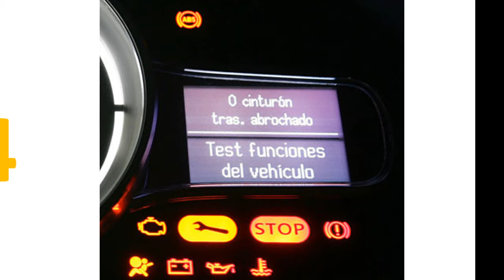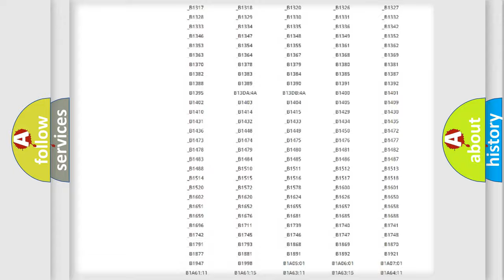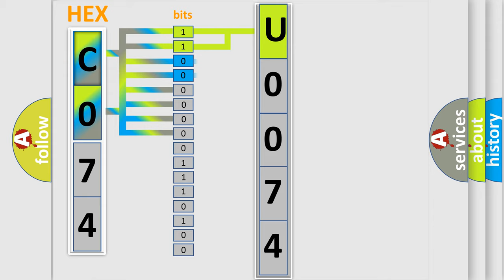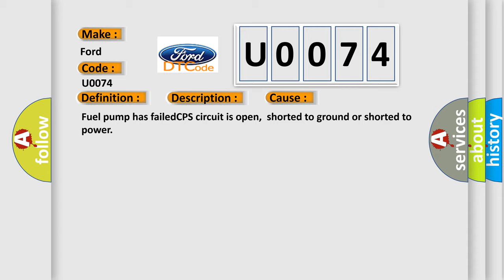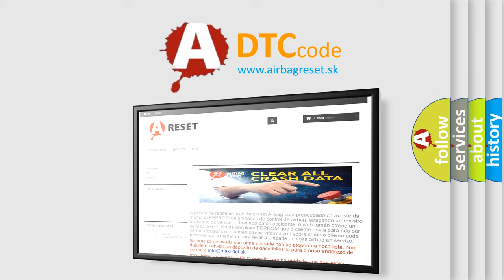DTC Ford U0074 Short Explanation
Contents:
0:21 Basic DTC analysis according to OBD2 protocol standard.
1:48 Insight into programming
2:58 A diagnostically understandable description of the Diagnostic Trouble Code
3:05 Basic error definition

Make:
Ford
Code:
U0074
Definition:
“A” Camshaft Position Over-Retarded (Bank 2)
Description:
Engine started and driven at an engine speed of more than 400rpm;and the DME detected the camshaft timing exceeded the minimum calibrated retarded value,or the camshaft remained in an retarded position during the CCM test.The valve timing did not chang
Cause:
Fuel pump has failedCPS circuit is open,shorted to ground or shorted to power